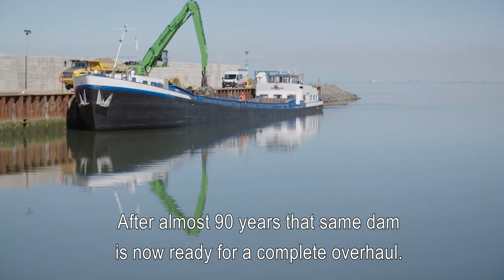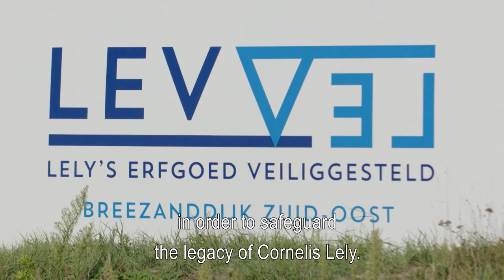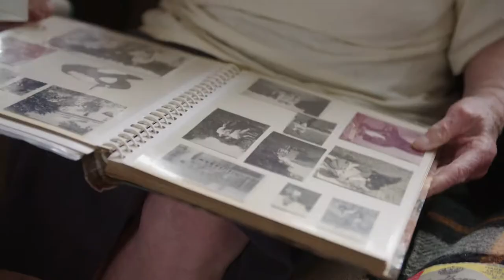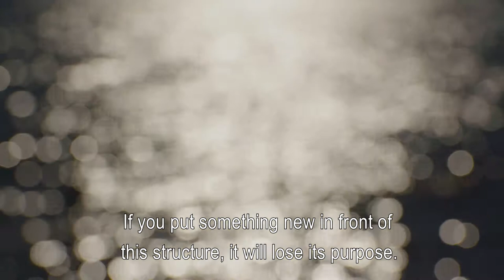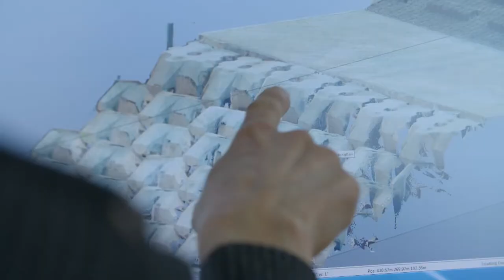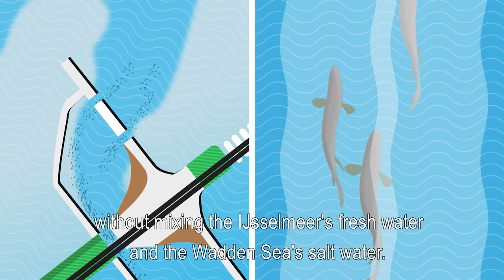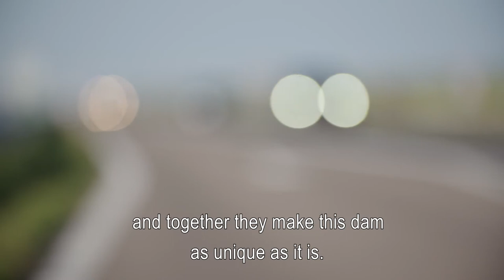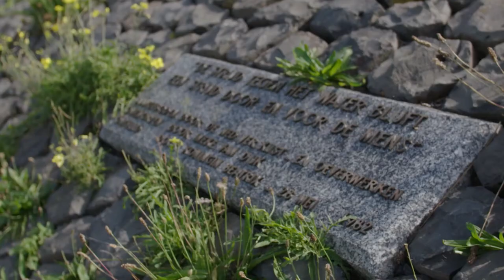Documentary Langs Lely's Lat Vernieuwen 2021 (English subtitles)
The impressive documentary "Langs Lely's Lat Vernieuwen" shows well how important the Afsluitdijk is in the Dutch fight against water - then, now and in the future. Look back and get inspired.

"The Afsluitdijk was one of the first things I saw on my very first space flight from Earth", astronaut André Kuipers enthusiastically tells presenter Hans Goedkoop. "Then it is nice to tell colleagues: this is how we protect ourselves against the water."

This is how the documentary about the Afsluitdijk begins as the epitome of Dutch hydraulic engineering in the 21st century. Designed by the great Cornelis Lely. With his foresight, he left a mark on the landscape and on society.